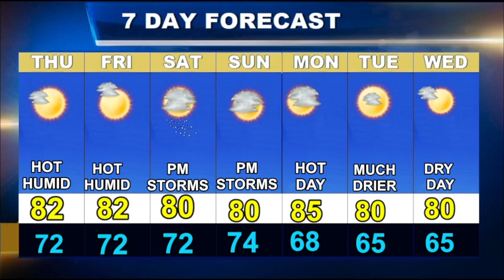Cape Cod Weatherblast Forecast